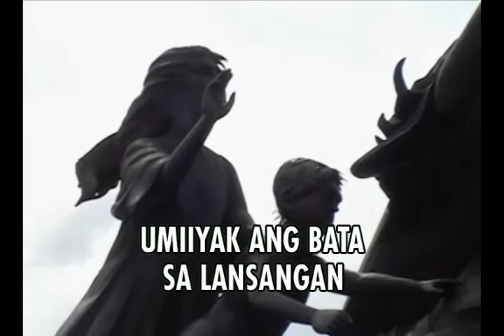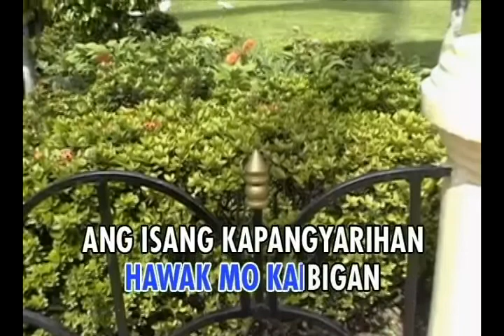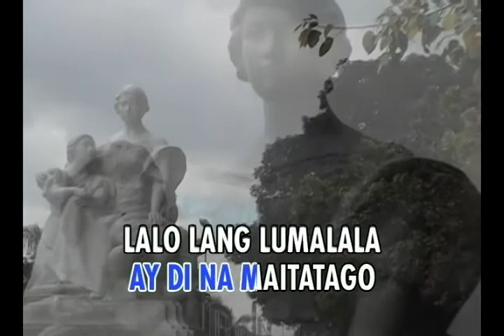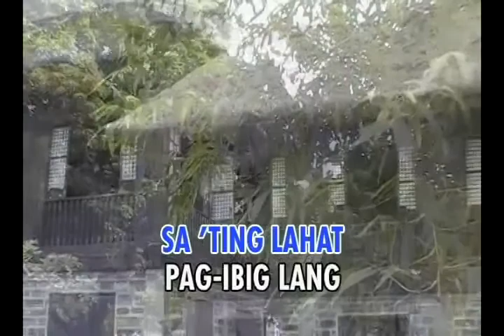PAG-IBIG ANG SUSI (Original Version) Ronald Rivera (Minus One / Accompaniment Track)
This Videoke version is from Papuri! Classics Sarilikha Hits Videoke Vol. 1 DVD Album, Copyright ©2004, Messiah Productions, All Rights Reserved, Unauthorized Reproduction and RePosting of this video for whatever reasons is illegal and punishable by law.
Executive Producer : Ricky Sanchez (Messiah Productions)